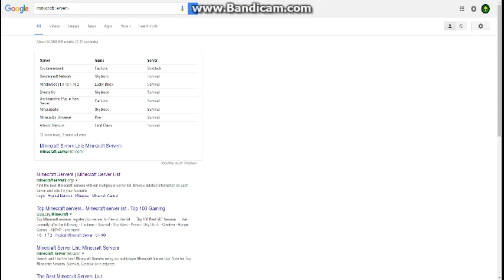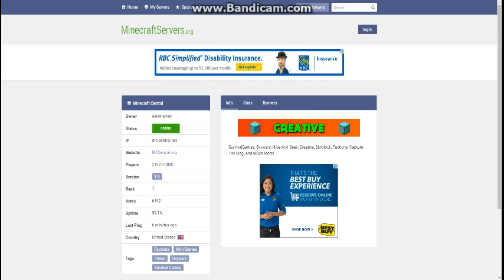HSG Ace Plays..............MineCraft